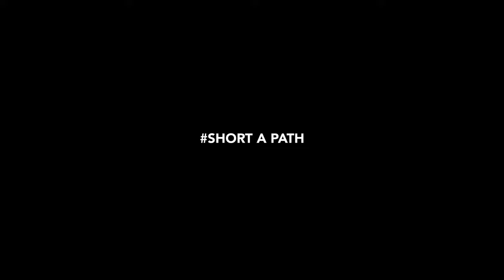الومضة الاشهارية للدورة الثالثة والثلاثين لأيام قرطاج السينمائية من 29 أكتوبر إلى 05 نوفمبر 2022